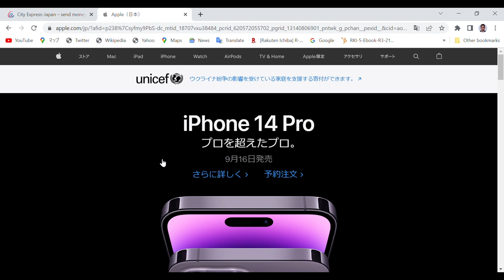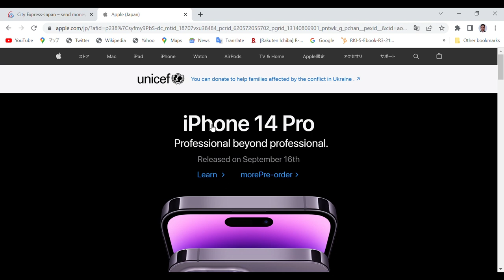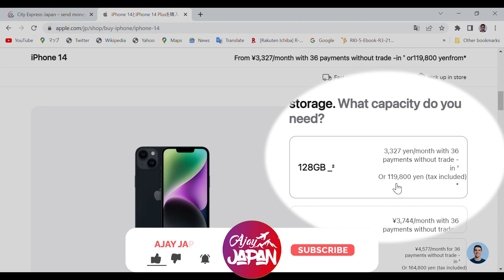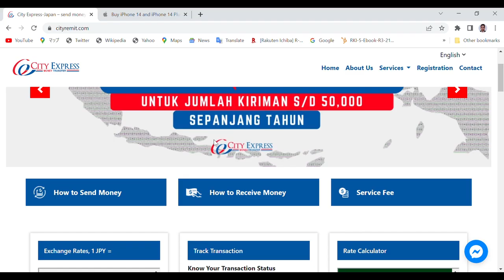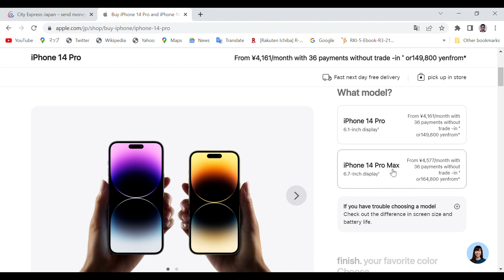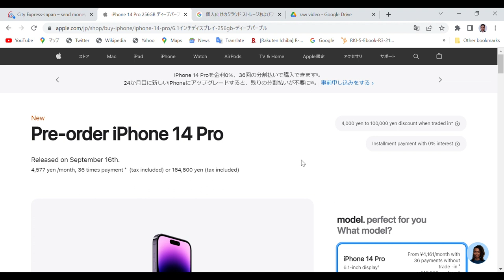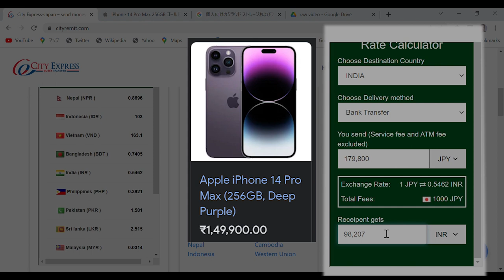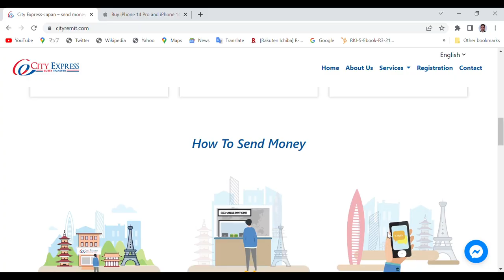Apple iphone 14 series price in japan || there is a huge diffrence in the price of japan and india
hello guys ye video iphone 14  series ke baare me hai is video me main aap logo ko japan me iphone ki price kitni hai wo batya hu
aap logo bata du ki japan aor india me iphone ki price me big difference hai
iphone 14 price in japan
iphone 14 series price in foreign countries
iphone 14 pro and pro max price in japan
how much is iphone pro in japan
iphone 14 pro price in apple store
iphone 14 series 128 gb 256 gb 512gb
iphone 14 series 2022